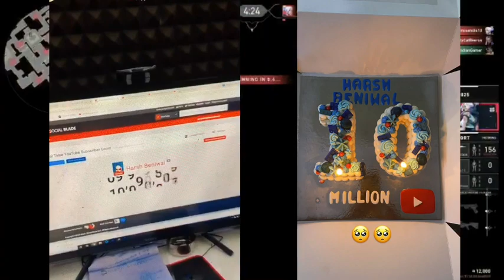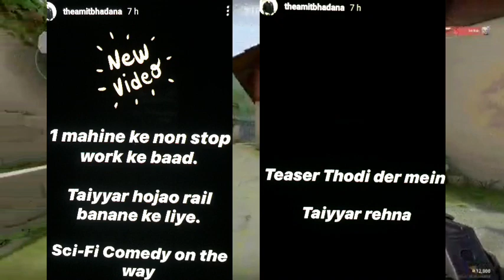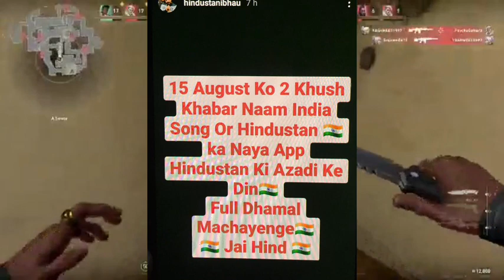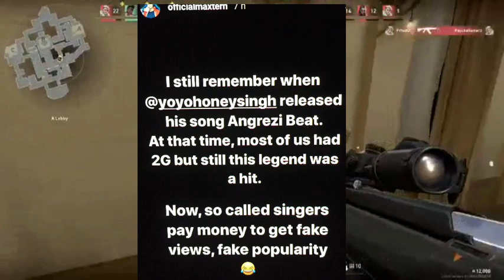Scout huge record | Harsh Beniwal 10M | Hindustani Bhau | Realhit donation receipt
All link is given below